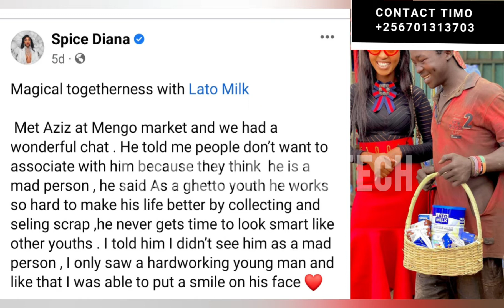Spice diana adukiiride Street kid asomba scrap okubezaawo obulamu-kyokka mulwade wa asthma